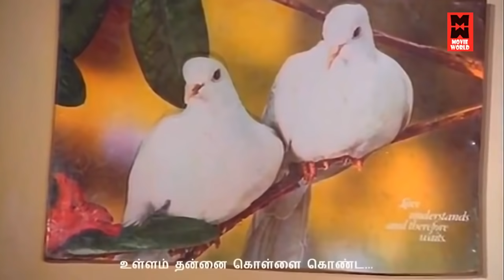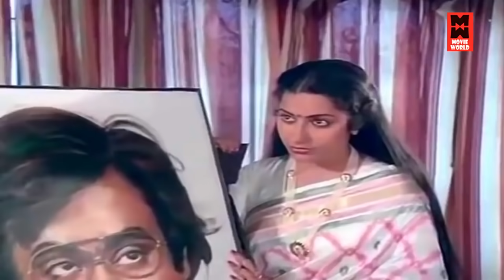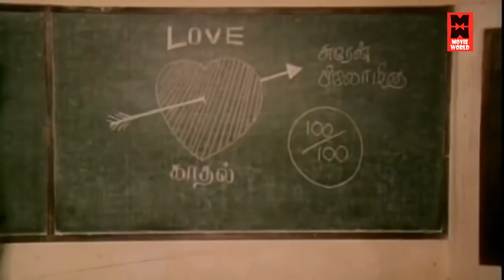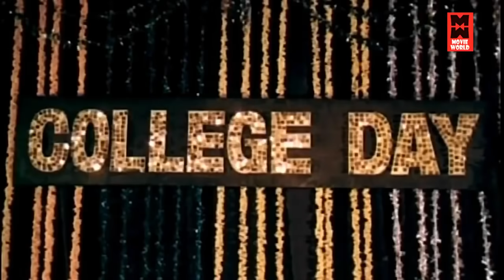காதலர்களின் நெஞ்சை தொடும் காதல் ஜோடி பாடல்கள் # Tamil Super Hit Songs # Tamil Best Songs Collections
1. Pen Kiliye Pen Kiliye

2. Kannukkulle Unnai Vaithen

3. Thenmadurai Vaigai Nadhi

4. Muthamizh Kaviyae Varuga

5. Chingucha Chingucha

6. Enthan Vazhkaiyin Artham

7. Elalam Kuyiley Elemara

8. Koondukulla enna vechu

9. Un Manasula Paattuthaan